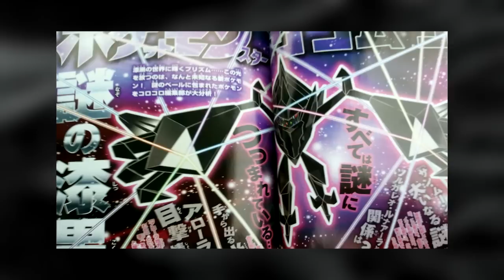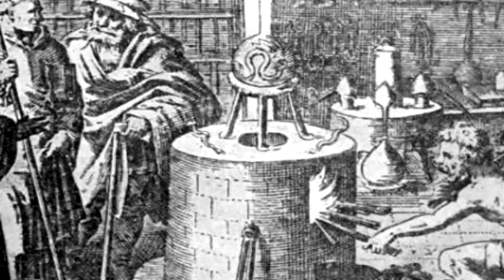7 PÉCHÉS CAPITAUX : L'ULTIME THÉORIE POKEMON - SOLEIL ET LUNE #5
Necrozma le 3ème Pokémon légendaire de Soleil et Lune et le secret des ultra-chimères / les 7 péchés capitaux ; sont le sujet du 5ème épisode de l'Ultime Théorie Pokémon, bon visionnage.
Désolé du retard ^^'...

Je tiens juste à signaler que pour cette vidéo je me suis basé sur une théorie déjà existante que j’ai modifiée et améliorer. Cette vidéo m’a demandé vraiment énormément de travail, que ce soit au niveau de la recherche ou encore de l’écriture, en tout cas j’espère que vous allez l’apprécier et si c’est le cas n’hésitez pas à me laisser un petit « Like » et à me dire ce que vous en avez pensé dans l’espace commentaire ! Sur ce bon visionnage.

Un grand merci à HSPacobana pour l'aide fournis dans cet épisode :)

PS : La suite de la théorie arrive bientôt !

Le reste, du simple google, des mots clés tel que, 7 sins/7 péchés capitaux, etc a savoir que je fais mes recherches en anglais majoritairement, sauf qu'on je trouve l'équivalent en français :).
Si toi aussi tu veux m'aider pour une éventuelle théorie ou épisode, contacte moi via twitter/fb je suis très gentil tu verras xD...Mouahah.

N'hésitez pas a commenter et donner votre avis, positif ou négatif.

Mon Steam/Origin/Uplay : Sefiroxshow
(si tu veux jouer avec moi :D )

Musique d'Intro : Remix Zelda fay's + godess ballad
Musique EPIC DE LA MORT QUI TUE ET QUE TOUT LE MONDE ME DEMANDE SANS ARRÊT HAHAHAHAHA ! :
Alasen - heavenly city (Bass Boosted)

Si tu me fais un don et que tu souhaites m'envoyer un message ou autre c'est possible directement sur le lien.
Vraiment merci, du fond du cœur.